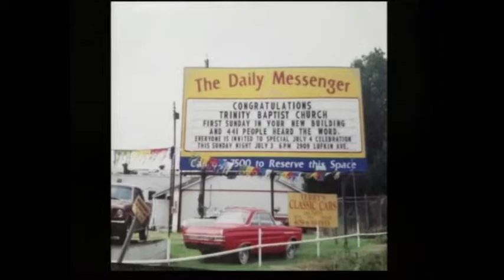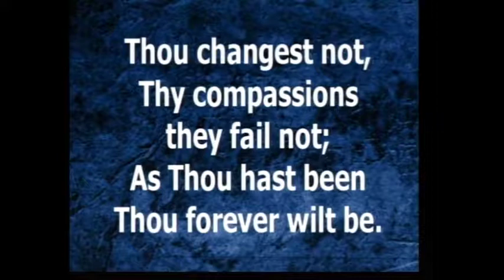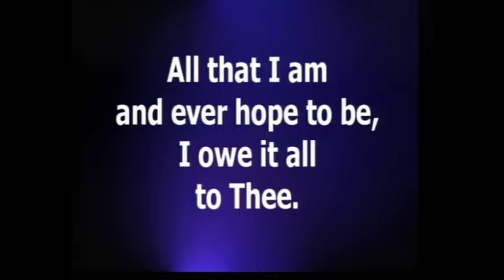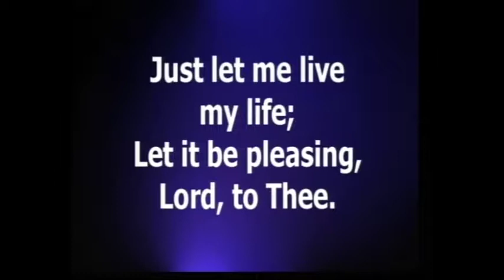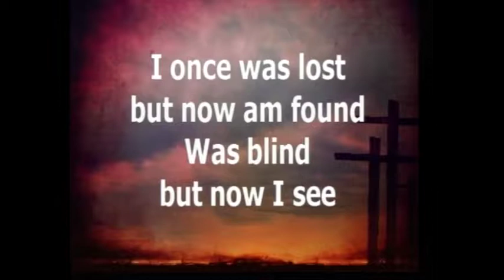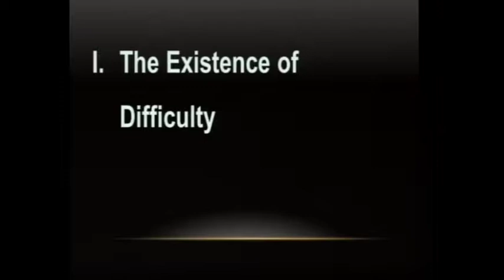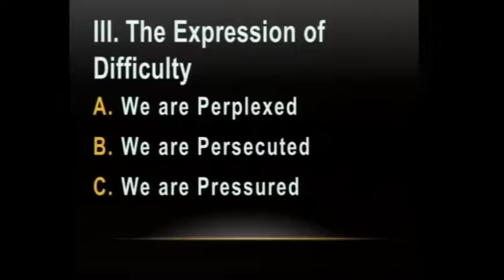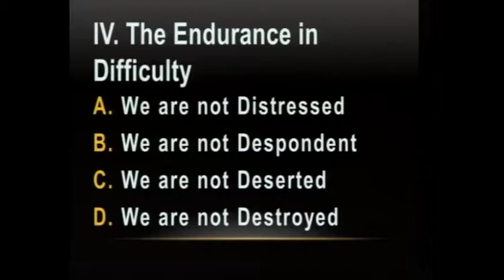6-24-18 AM "Ministry: Our Confidence" TBC 25th Anniversary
6-24-18 AM; 2 Corinthians 4:8-9; Pastor Steve Cowart; TBC 25th Anniversary